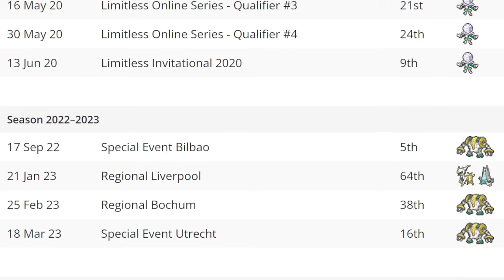Welcome to ZapdosTCG - The Channel For Daily Pokemon TCG Videos!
Daily Competitive Pokemon TCG Videos! Decklists, Deck Gameplay Videos, Big Tournament Vlogs and much more!
⚡ About ZapdosTCG:
Join us as we dive into the thrilling world of Pokémon TCG. From unboxings of the latest sets to deep dives into competitive play, it is the perfect spot for both beginners and seasoned players. Our channel features detailed deck analyses, strategy guides, gameplay tutorials, and much more!

-Exclusive Content: Get first looks at new releases and exclusive previews of upcoming sets.
-Learn and Grow: Whether you're starting your very first deck or looking to refine your competitive play, we have tips and strategies for all skill levels.
-Community and Fun: Join a community of passionate players as we share our love for Pokémon TCG, participate in tournaments, and celebrate our wins (and learn from our losses).

👍 Become part of the ZapdosTCG community today and let’s catch the excitement of Pokémon TCG together!

EUROPEAN PLAYER? BUY OR SELL CARDS ON CARDMARKET

I've been playing the Pokemon TCG for 10 years and have achieved quite a bit of success, so let me teach you the art of playing the Pokemon Trading Card Game at a high level!

I make TCG videos about the latest cards & best new decks in town. I create Pokemon decklists, TCGO content & bring you the most recent information. I open a ton of Pokemon booster boxes as well on the channel (recent sets).